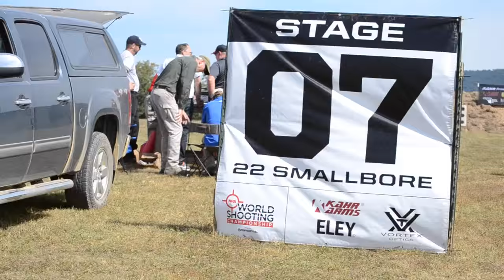Armalite at the NRA World Shooting Championships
Team Armalite traveled to Peacemaker National Training Center in West Virginia to compete in one of the most unique shooting sports events in the country: The NRA World Shooting Championships.  12 different shooting sports disciplines all in one match.  Armalite was a stage sponsor of the event, providing M153GN18's for the USCA Two-Gun Stage.  Our sister company, Surgeon Rifles also sponsored a stage - the Precision Rifle Series stage.  We are proud to support the shooting sports and competitors alike.